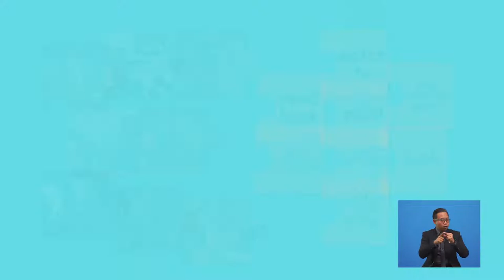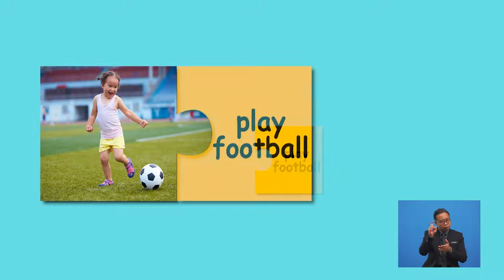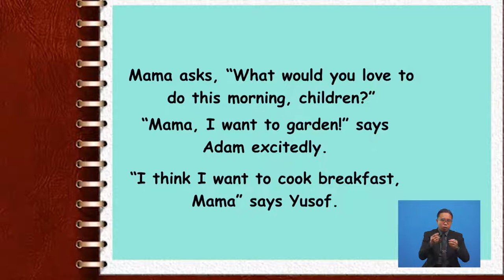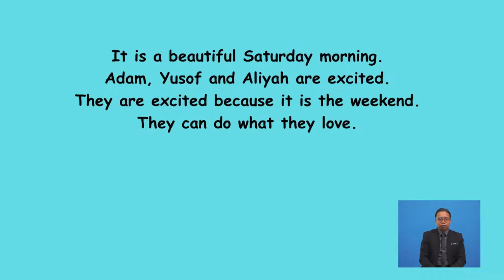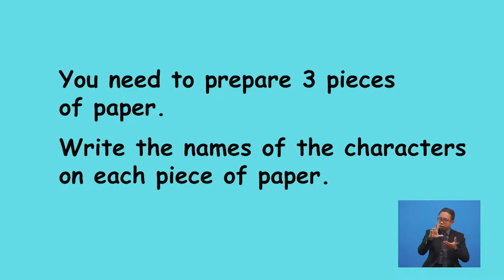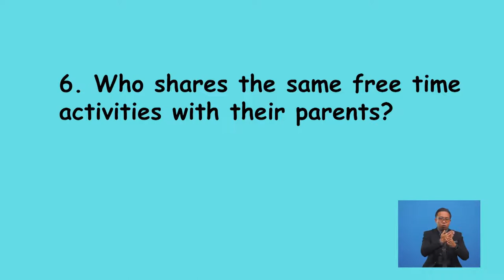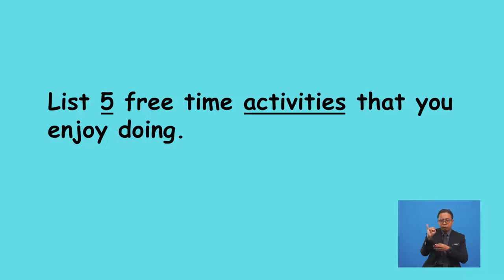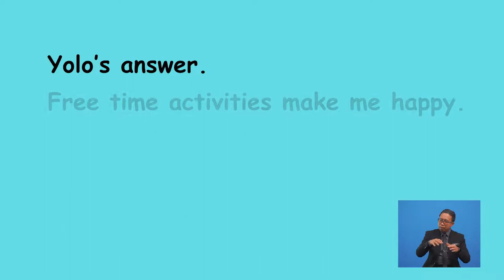Tahun 2 | Bahasa Inggeris | Free Time - Reading / Writing | R038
This programme focuses on reading and writing about time.